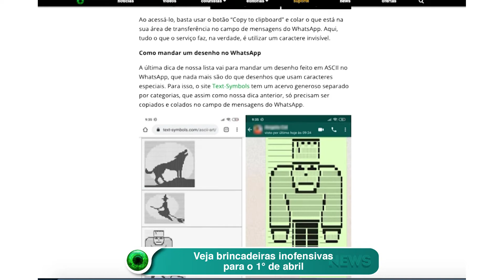Veja brincadeiras inofensivas para o 1° de abril